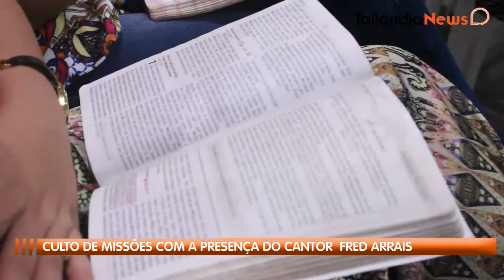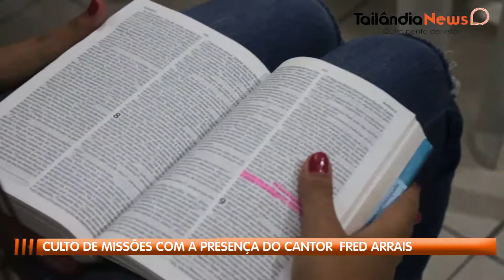Igreja Quadrangular realiza Culto de Missões com a participação do cantor Fred Arrais.